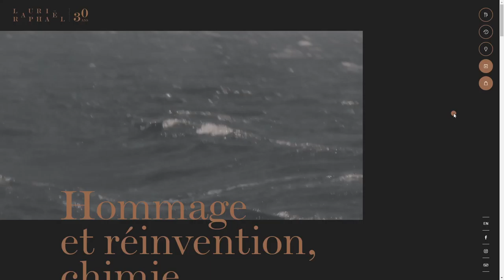Laurie Raphaël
Laurie Raphaël By Agence Minimal From Canada
A new website that reflects the high prestige of Laurie Raphaël, a well known gastronomic restaurant in Quebec City, Canada, that is celebrating its 30th anniversary.